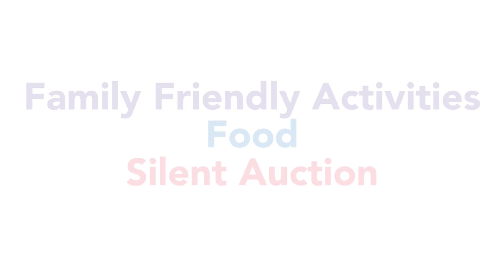Festival of Hope 2018